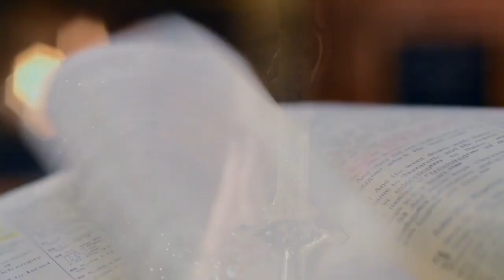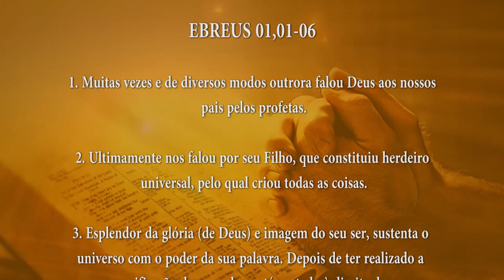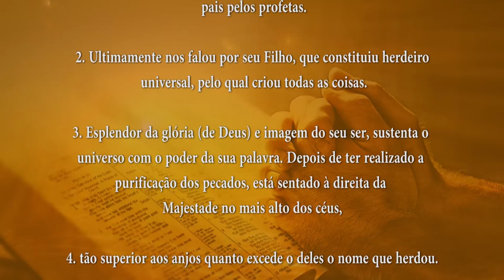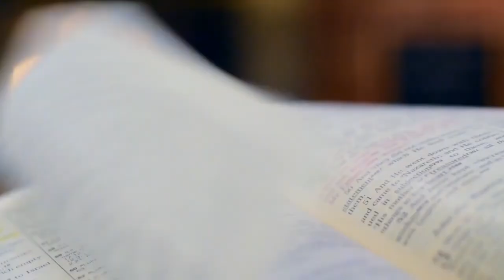PALAVRA DE DEUS MEDITADA(25/12/2023)